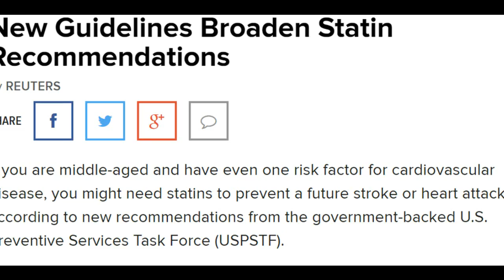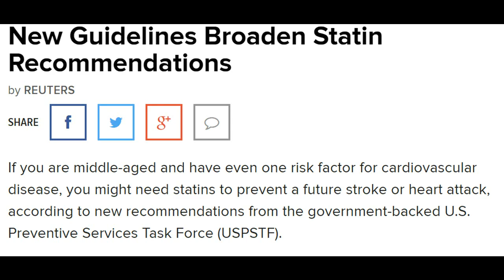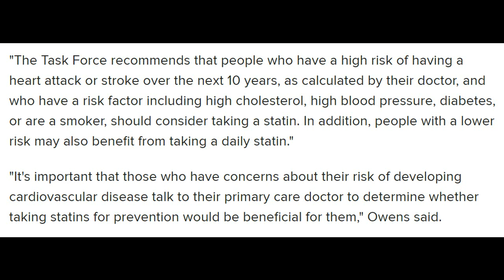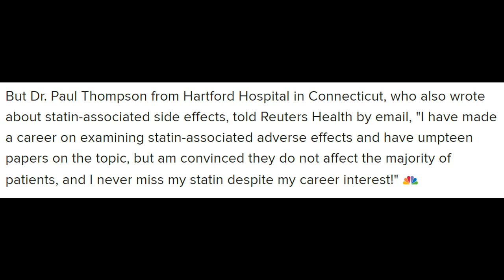New Guidelines Broaden Statin Recommendations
If you are middle-aged and have even one risk factor for cardiovascular disease, you might need statins to prevent a future stroke or heart attack, according to new recommendations from the government-backed U.S. Preventive Services Task Force (USPSTF).